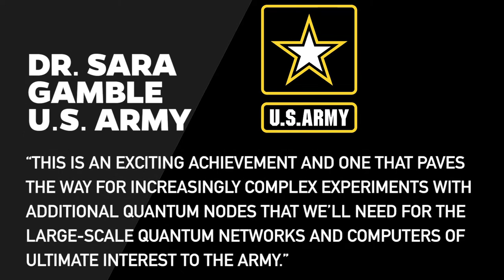Breakthrough lays groundwork for future quantum networks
RESEARCH TRIANGLE PARK, N.C. -- New Army-funded research could help lay the groundwork for future quantum communication networks and large-scale quantum computers.